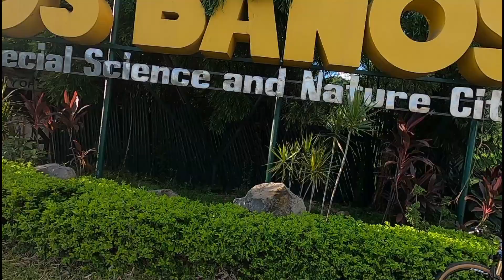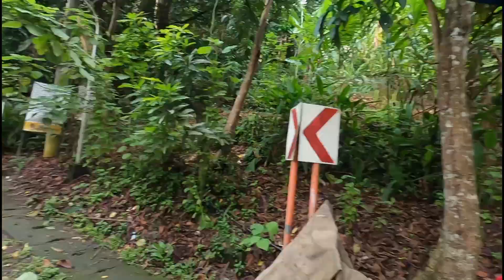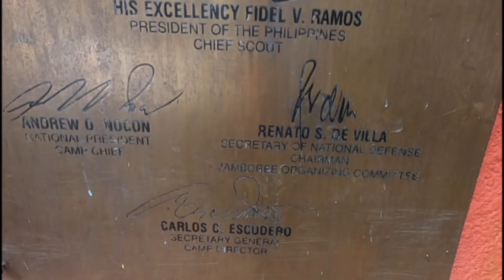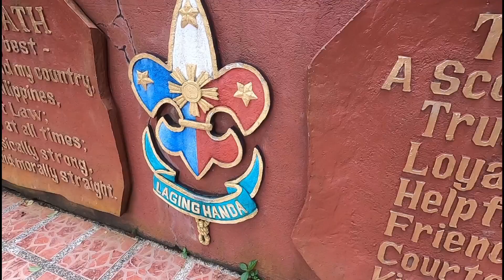Tara sa jamboree|Los Baños Laguna#UPLB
sunday bike ride sa Los Baños(Boyscout Jamboree)